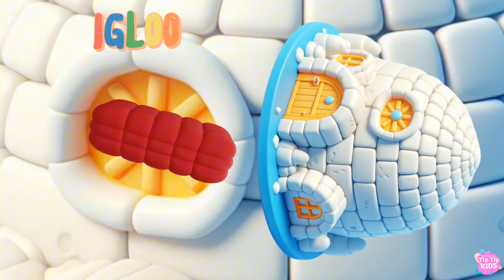Beethoven's ABC | A Toddler's Musical Adventure | Phonics Sounds of Alphabet A to Z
Beethoven's ABC | A Toddler's Musical Adventure | Phonics Sounds of Alphabet A to Z | ABC

phonics song
phonics sounds of alphabets
phonics sound
phonics
phonics words
abcd
abc song
abcd song
abc
abcd abcd
abcd rhymes
abcd cartoon
abc song nursery rhymes
alphabet song
alphabet
alphabet sounds
alphabetical order
alphabet reasoning
alphabet test reasoning tricks
alphabet rhymes
phonics song 2,
phonics word song,
phonics song jolly phonics,
abc song,
phonics,
esl,
phonics song for kindergarten,
song,
education,
abcd,
kids,
kids songs,
baby songs,
nursery rhymes,
kindergarten,
english song,
english phonics sound,
english phonics sounds,
phonics sound,sound of alphabet,
sound of letters,
phonics song for toddlers,
video song for kids,a for apple,
phonics songs,
phonics song new,
a for apple b far ball,
abcd video,
a se anar